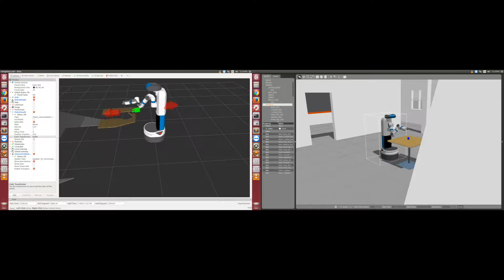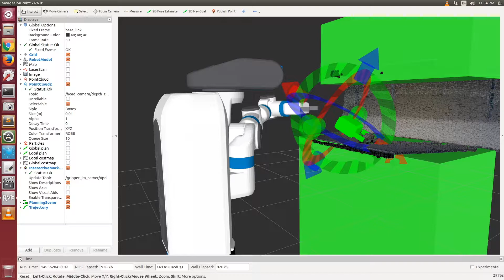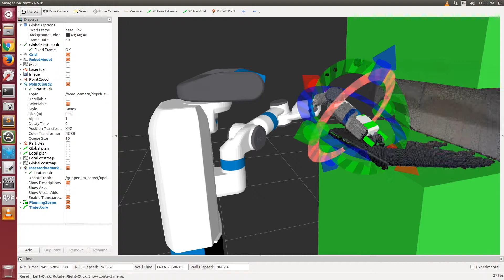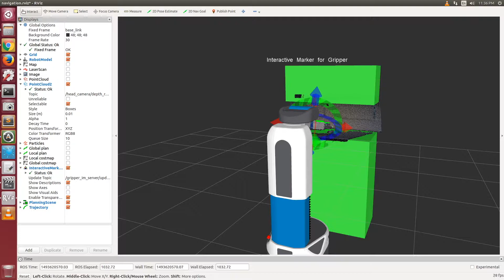Gripper Teleop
Gripper Teleop: Simulation and real robot.

CSE 481C: Robotics Capstone
Team 1